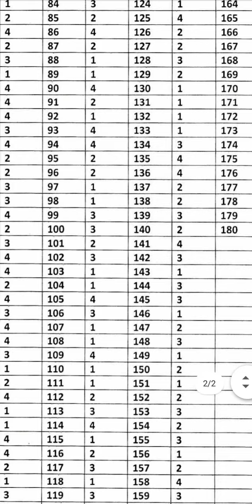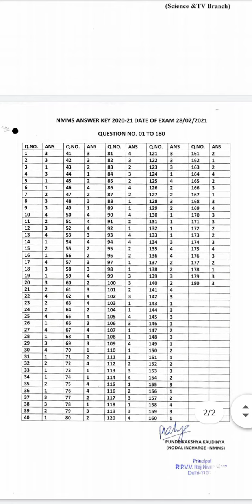Delhi class 8 NMMS Official Answer key 2021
Exam Date _ 28 february 2021